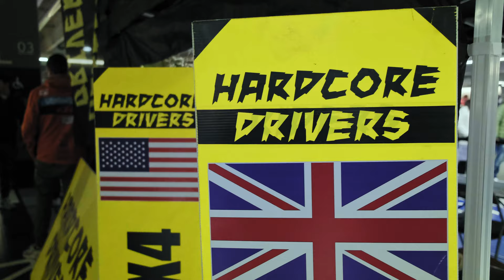Midnight Meeting Torino Outlet Village // Hardcore Drivers 4K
Finally, after a long waiting, Hardcore Drivers came back with a static event. I was overwhelmed by the proportions of it but I did my best to capture the vibes.

Shot on Fujifilm X-T3 with:
- XF 16mm F/2.8 R WR